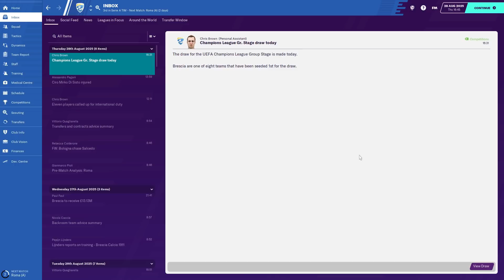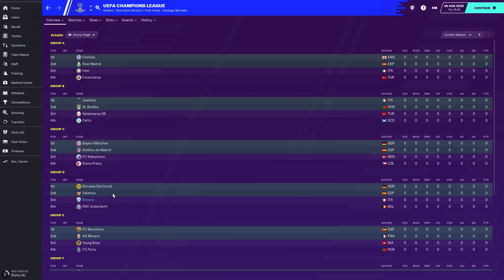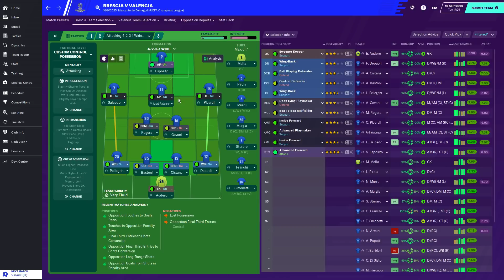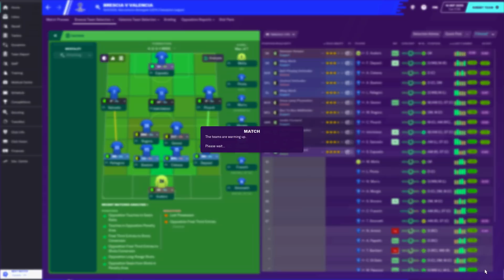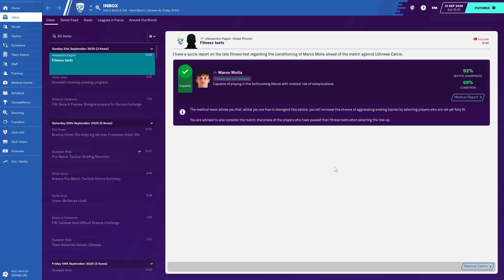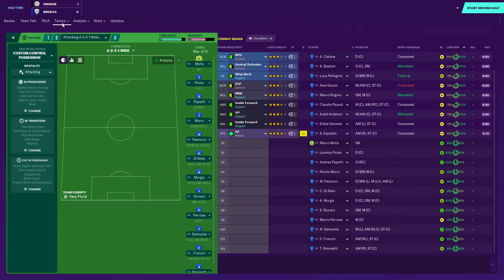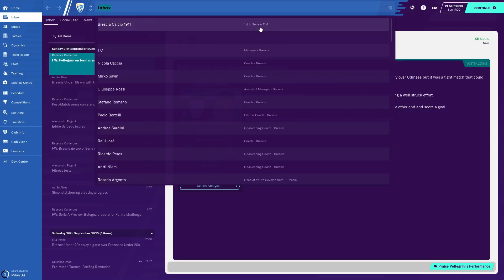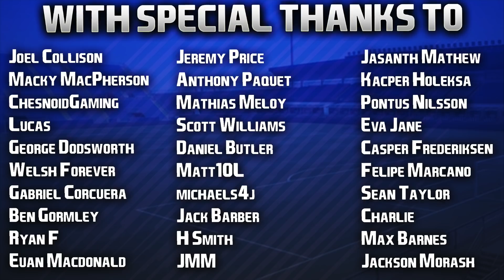Club & Country | #61 | Champions League Group Draw + Opener!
Last year: beaten finalists.

This year: 🤔

| SOCIAL LINKS |